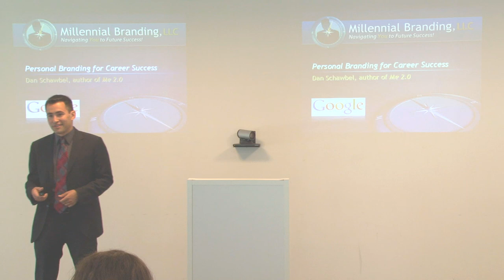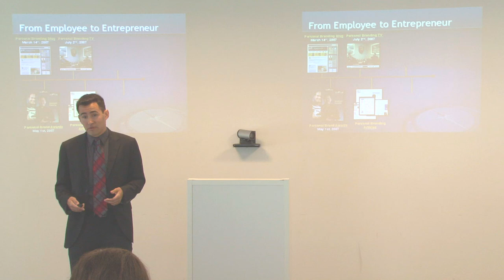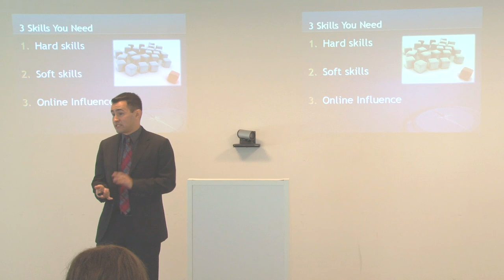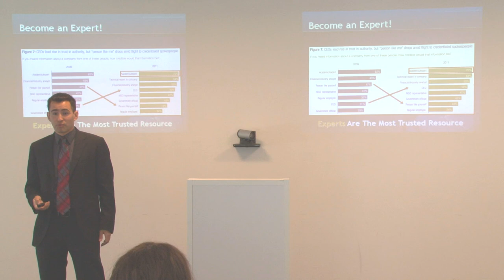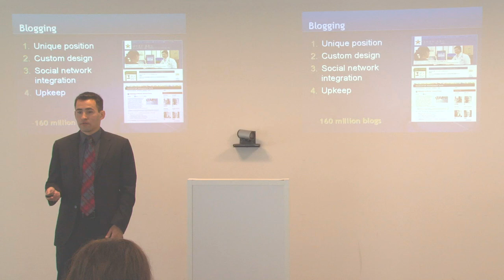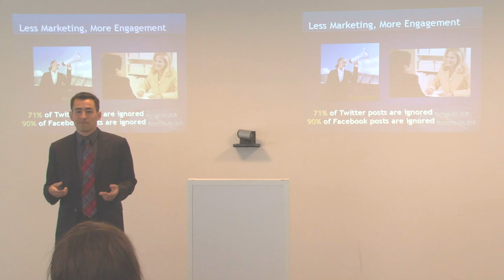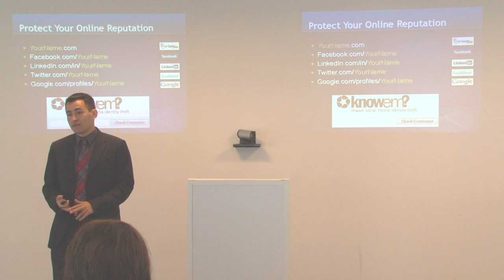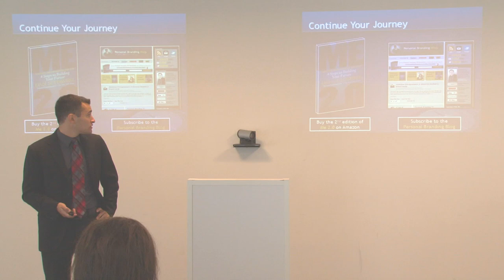Me 2.0 | Dan Schawbel | Talks at Google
Dan Schawbel, author of Me 2.0, speaking at the Google Boston office about building a personal brand for career success.  Dan is the Managing Partner of Millennial Branding, LLC and has been recognized as a personal branding guru by The New York Times.